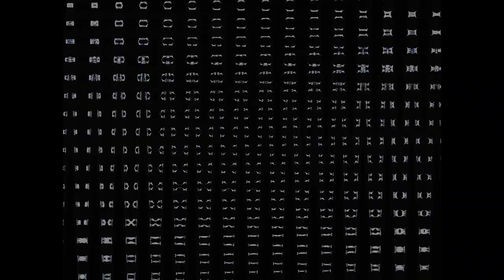Nelvana Limited Logo Vegas Pro 18 Effects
Mega Effect list